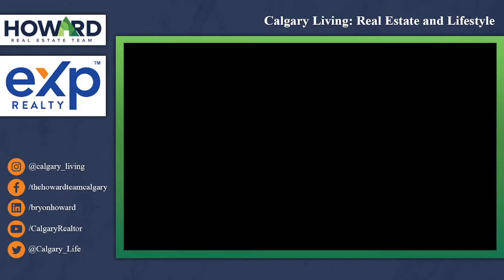Jan damery back on the show and ready for more. | The Howard Team Realty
The Howard Team Realty
Mayoral candidate Jan Damery is back and ready to attack the elections, listen as she shares her experiences on leadership as well as  speaking up on what you believe in.

00:00 Introduction
02:16 Jan shares her experience of politics
04:38 Jan explains why people should vote for her
07:36 Jan explains what does leadership means
09:12 What did Jan learns over these months
11:45 Discussion about neighbourhood
14:32 How to reach out to Jan Damery